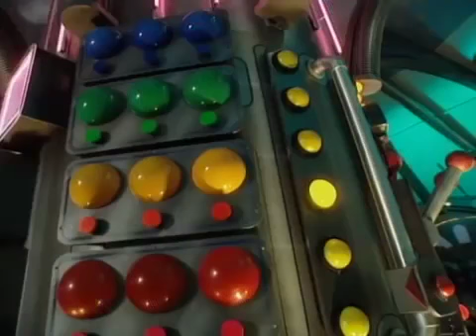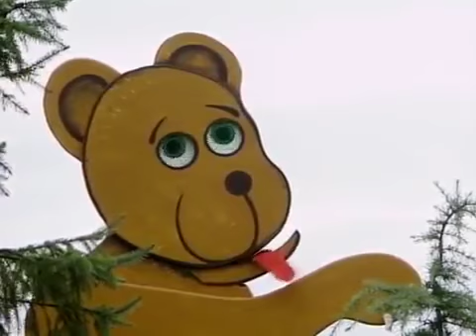☆ Teletubbies em Português Brasil ☆ Episódios Completos 357 ☆